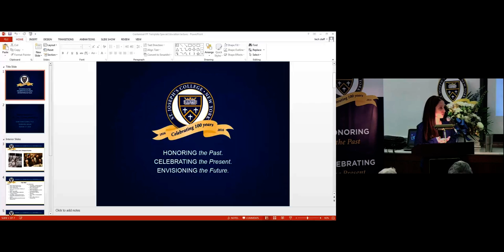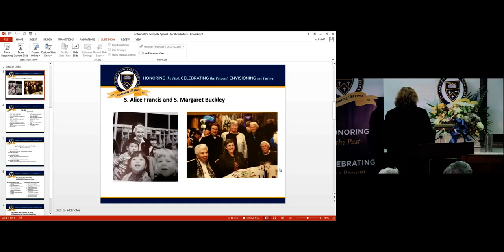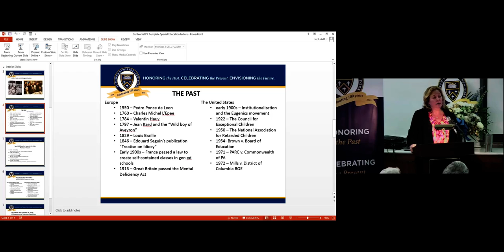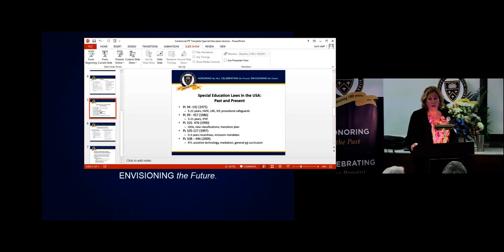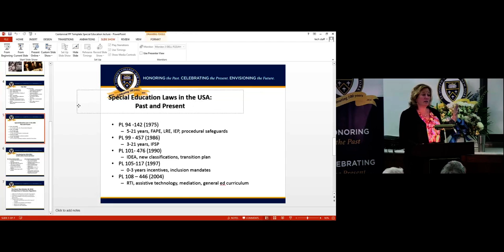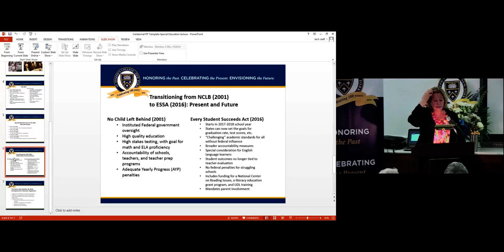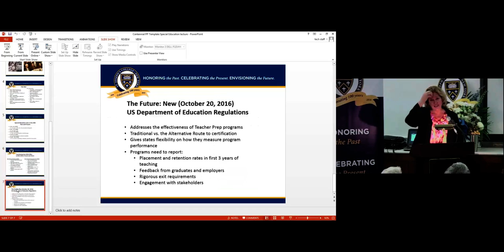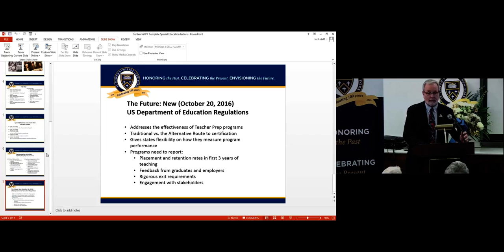2016 S. Alice Francis Young & S. Margaret Buckley Centennial Lecture in Education: Special Education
Presented by Susan Straut Collard, Ph.D., professor of the Child Study Department at SJC Brooklyn, “Special Education: Yesterday, Today, and Tomorrow” explored the history of special education internationally and domestically, with a special look at the federal laws of the last 50 years that affected classrooms across the country.

The presentation was preceded by a tribute to honorees S. Alice Francis Young, C.S.J., M.A.; and S. Margaret Buckley, C.S.J., Ed.D. by S. Helen Kearney, C.S.J., Ph.D. Introductory words were made by President Emerita S. Elizabeth A. Hill, C.S.J., Ph.D.